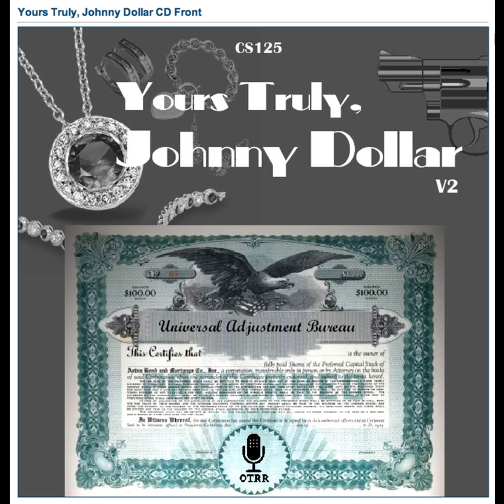Yours Truly, Johnny Dollar - 570825 549 The Smoky Sleeper Matter